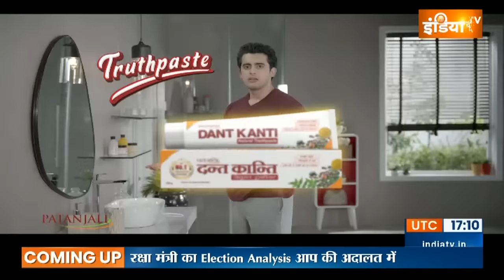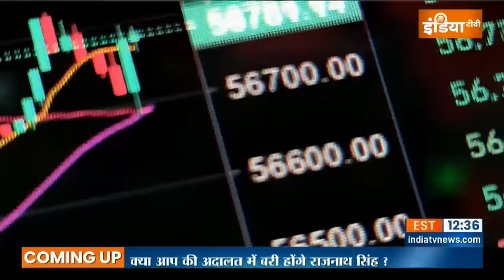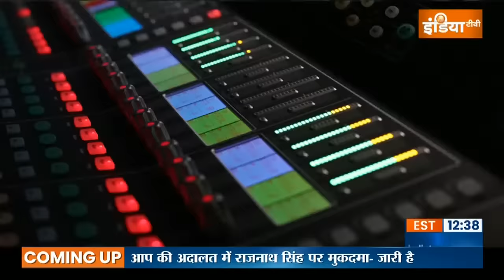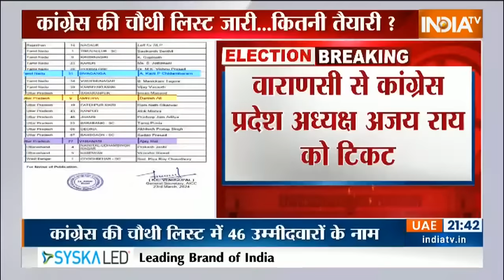Rajnath Singh In Aap Ki Adalat LIVE: क्या इस बार दिल्ली में BJP की होगी सरकार ? | Rajat Sharma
Rajnath Singh In Aap Ki Adalat LIVE: आप की अदालत (Aap Ki Adalat) के इस एपिसोड में आप देखेंगे लोक सभा चुनाव (Lok Sabha Elections 2024) से पहले भारत के रक्षा मंत्री राजनाथ सिंह (Rajnath Singh) पर मुक़दमा। जनता के वकील रजत शर्मा (Rajat Sharma) ने राजनाथ सिंह से कई सवाल पूछे जिसका जवाब राजनाथ सिंह ने बहुत सफाई से दिया। जब रजत शर्मा ने राजनाथ सिंह से अरविंद केजरीवाल (Arvind Kejriwal) की गिरफ्तारी के बारे में पूछा तब इसका जवाब देते हुए राजनाथ सिंह ने कहा की इसमें बीजेपी सरकार (BJP Government) का कोई योगदान नहीं है जो भी कर रही है वो ईडी (ED) कि टीम और न्यायलय कर रही है। देखिये राजनाथ सिंह का सबसे लेटेस्ट इंटरव्यू।

India TV Aap Ki Adalat channel is an official YouTube Channel of India’s Longest Running News Show “Aap Ki Adalat”. Here you will get an Exclusive customised 24x7 stream of Aap Ki Adalat episodes along with all popular Aap Ki Adalat episode videos which are listed as per your convenience. Keep watching Aap Ki Adalat shows with your favourite guests and celebrities.